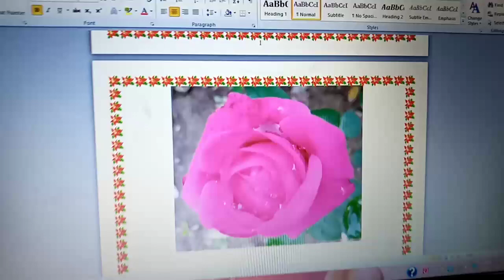chalo vrindavan ki or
go for truth.